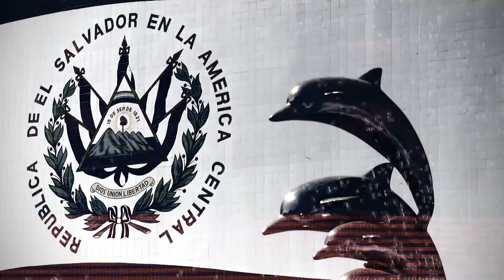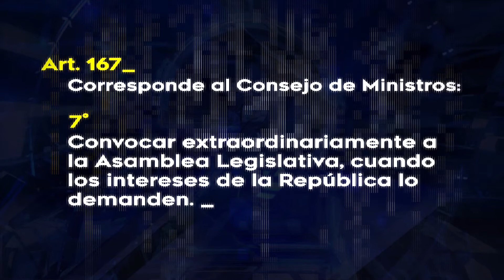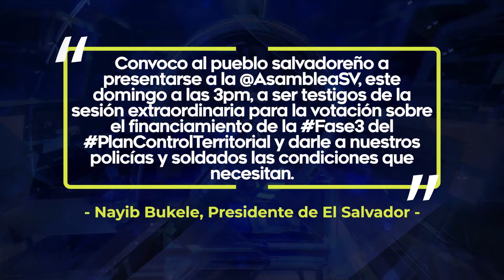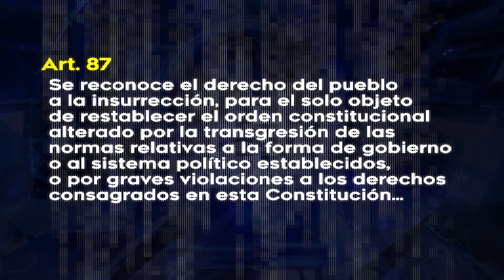Asamblea rechaza convocatoria a plenaria extraordinaria del consejo de ministros.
Esta convocatoria generó controversia en la Asamblea. Los detalles en la siguiente nota de la periodista Raquel Herrera